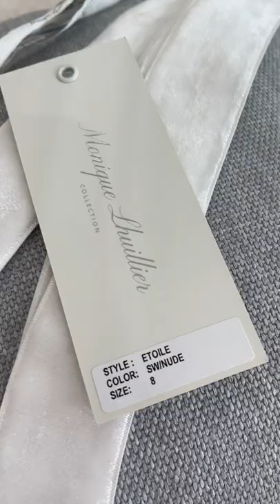Monique Lhuillier - Etoile